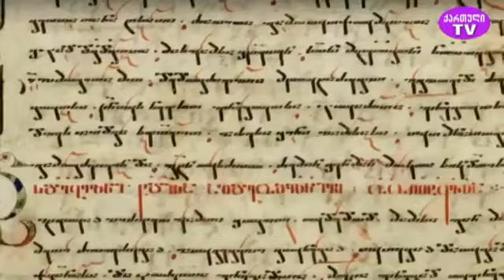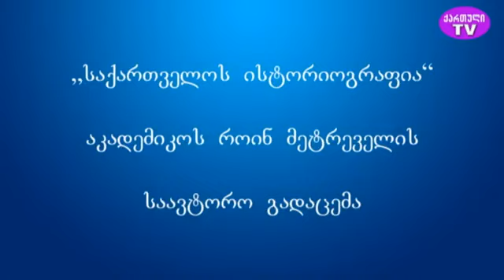როინ მეტრეველი. საქართველოს ისტორიოგრაფია. ფარნავაზი და ჰუჯი (6.11.2021)